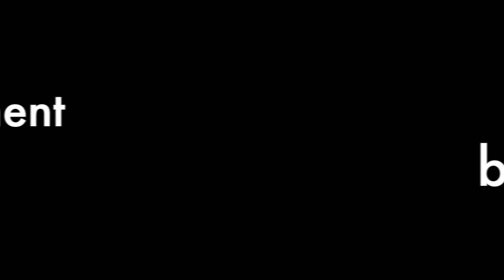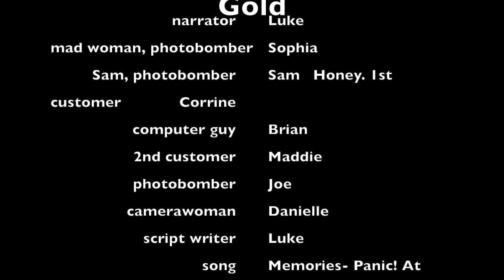Science project- advertisement for the element Gold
This is a movie I created for a project in my science class. At The Disco